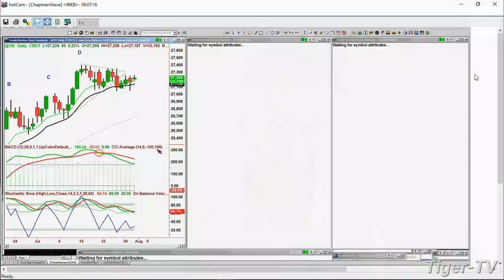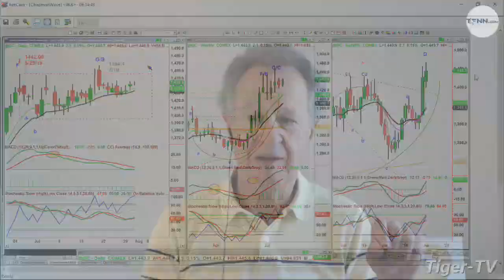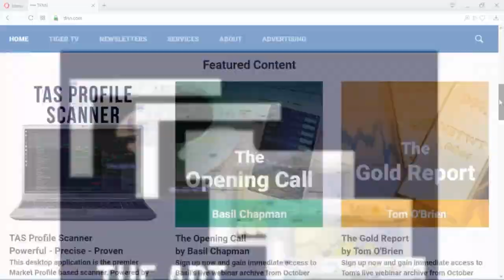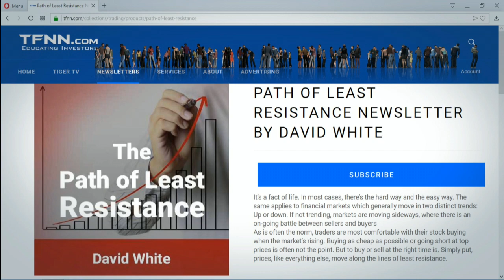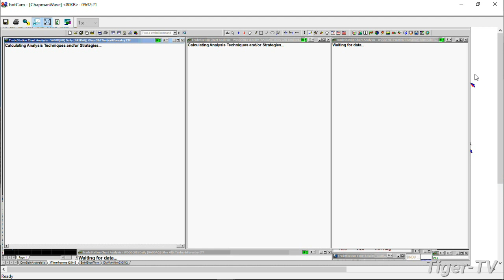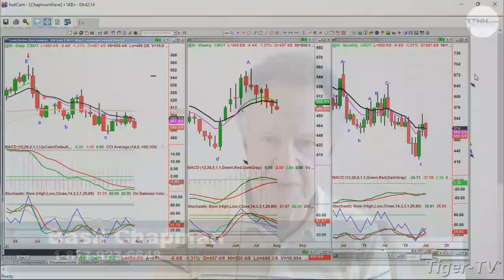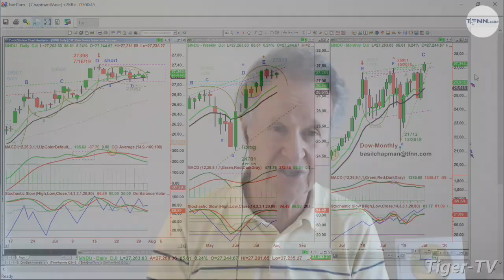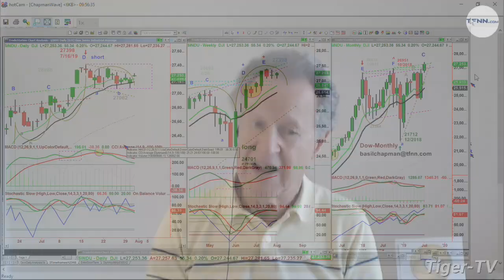July 31st, Trade What You See with Guest Host Basil Chapman on TFNN - 2019